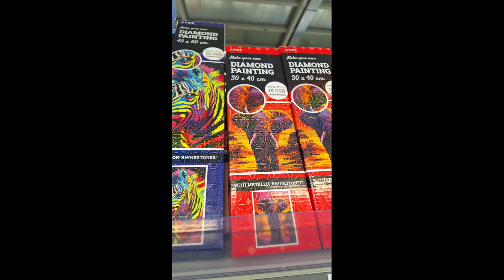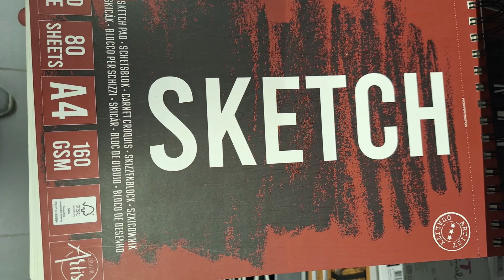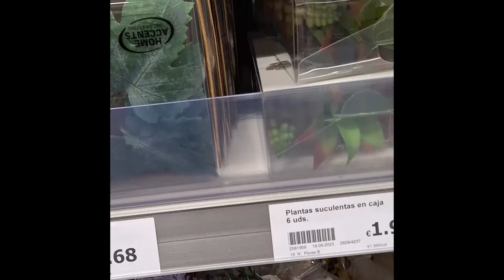Lo he visto en Action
Déjame un like para seguir creando contenido
Y si te apetece deja un comentario